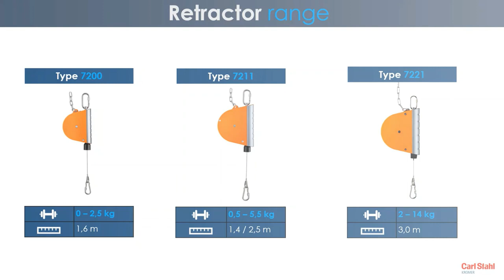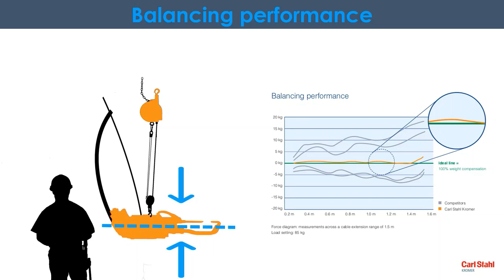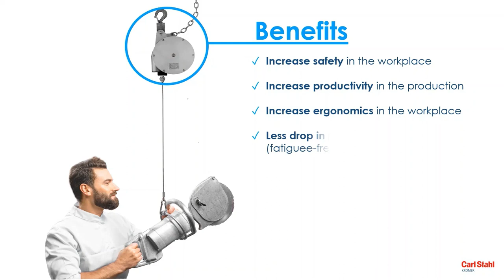Rust Free Edition Kromer Spring Balancers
Balansiere Kromer - varianta INOX